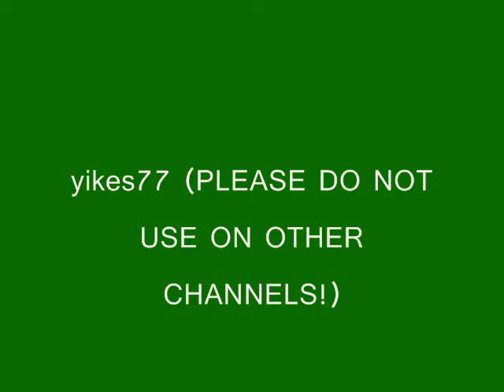NKOTB NYC - Single/Favorite Girl transition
Short but sweet, I love this part